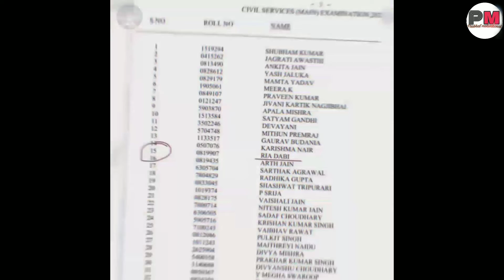Congratulations Ria Dabi Mam UPSC Topper 2020 || AIR 15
Congratulations Ria Dabi Mam UPSC Topper 2020 || AIR 15 || @ria.dabi